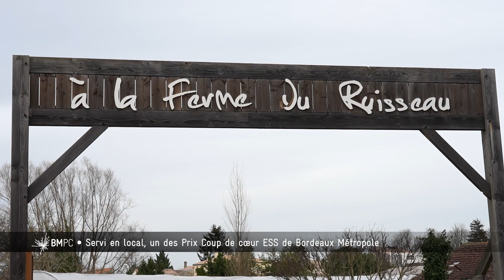Prix ESS 2023 #231 Bordeaux Métropole Pourquoi ? Comment ?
Découvrez le Prix coup de cœur 2023 de Bordeaux Métropole qui honore trois projets remarquables de l’Économie sociale et solidaire (ESS) sur le territoire métropolitain.

Chacun des trois lauréats se voit attribuer la somme de 5 000 € pour mettre en œuvre de son projet.

On se penche ici sur l’association "Servi En Local" livre les restaurants en produits locaux. Elle créé un lien entre les petits producteurs et les professionnels de la restauration autour de Bordeaux.  Elle permet le développement de l’économie de proximité et la valorisation des produits agricoles locaux.